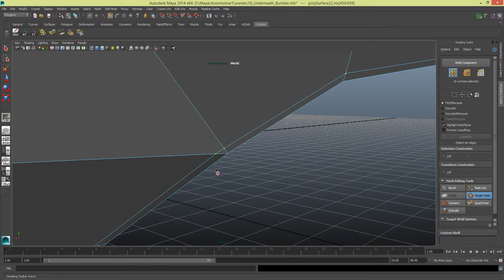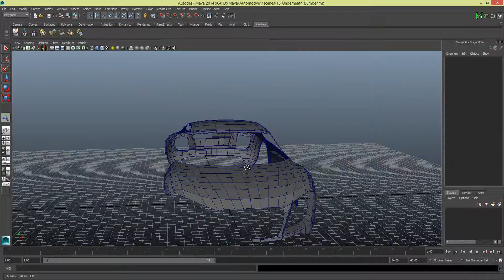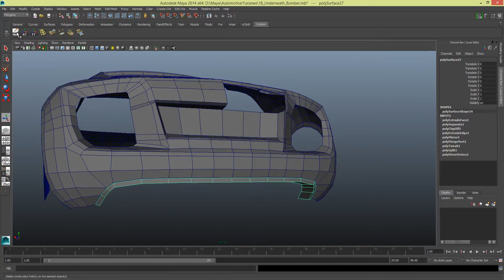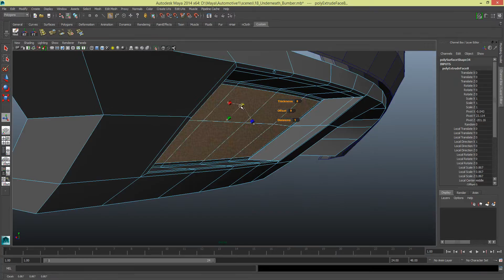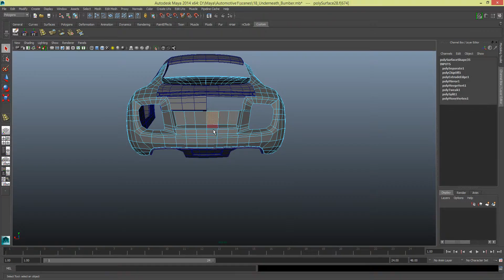[TIMELAPSE] Modelling a Car in Maya Series 1 [P17]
Requested Series: You guys wanted my version of an Audi R8.. so here it is and in Maya too :-)

We take our time to learn to model a Audi R8, there are many on-line but you guys wanted my take on it all, so we will go through my process incorporating pictures, in depth discussions during my videos and my "show everything" method of modelling, from mistakes to problem solving as it happen.

No 6 hour lesson here!!!

So sit back, enjoy, and lets have some fun.